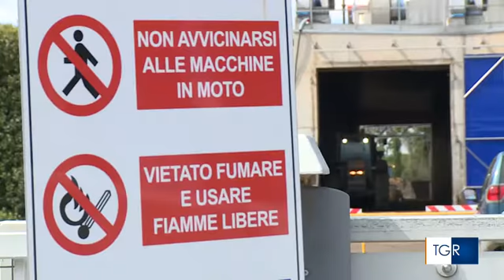TGR Veneto - Veneto, anno nero per incidenti nel tragitto casa lavoro (Ing. Maritan) | 02.11.2022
L'Osservatorio di Vega Engineering registra tra gennaio e settembre 2022 un più venti per cento rispetto all'anno scorso. Intervista all'ingegnere Federico Maritan, direttore dell'Osservatorio Sicurezza sul Lavoro Vega Engineering.

In questo canale potrai trovare seminari gratuiti sulle ultime novità normative, pillole di approfondimento sulla sicurezza sul lavoro, le ultime novità normative, nuovi corsi di formazione in e-learning, videoconferenza e in aula, iscriviti al canale di YouTube